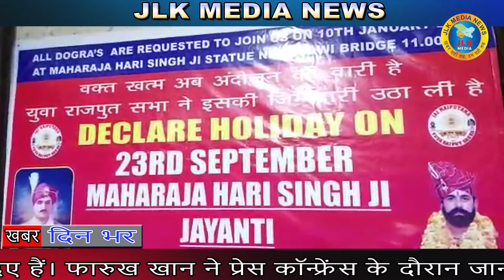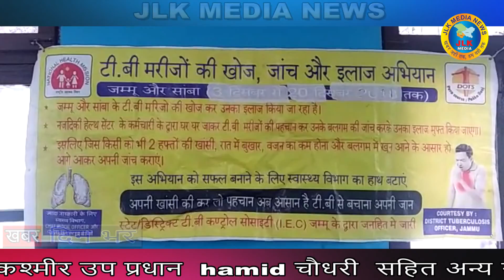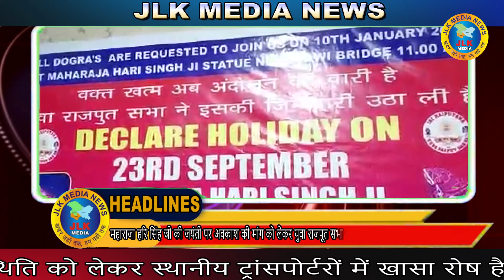JLKMEDIA जम्मू व आसपास की घटित घटनाओं का ब्यौरा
जम्मू व आसपास की घटित घटनाओं का ब्यौरा
Video Journalist :- Bunty Digra
Camera:- Mukesh Bhardwaj
Video Editor :- Kuldeep Raj